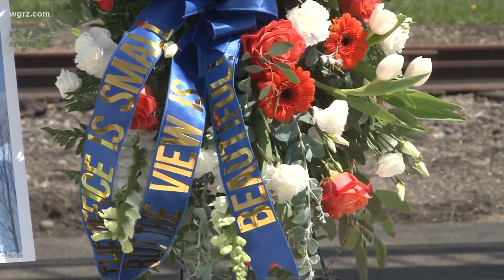First responders remember two men killed in Mercy Flight helicopter crash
First responders remembered two men killed in Mercy Flight helicopter crash earlier this week.
Some phone calls are impossible to forget, such as the one first responders from and near the Town of Elba got on Tuesday.
"It was a tough one," Allegany County Undersheriff Scott Cicirello said.
Added Steve Baxter, a retired Mercy Flight paramedic: "We're trained to go and do our jobs, and then when we come back, we compartmentalize the bad things."
That got even harder when they found out one of their own -- 60-year-old James Sauer of Churchville -- was gone in an instant.
Sauer, a retired New York State Police officer and former National Guard-turned-Mercy Flight pilot, was killed in a training exercise on Tuesday, along with 60-year-old Bell Helicopter instructor Stewart Dietrick of Prosper, Texas.
Now an entire community of first responders needs time to process it all.
"We all have to grieve. You just have to, but you don't have to do it alone, and as you can see by everybody here, we're not doing it alone," Baxter said.
Cicirello says Sauer had characteristics proving he was doing the job meant for him.